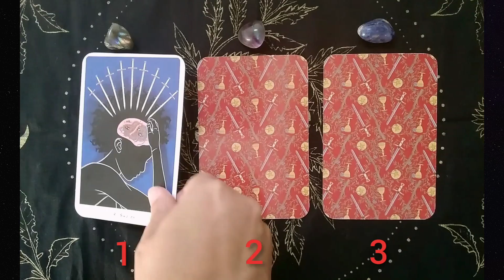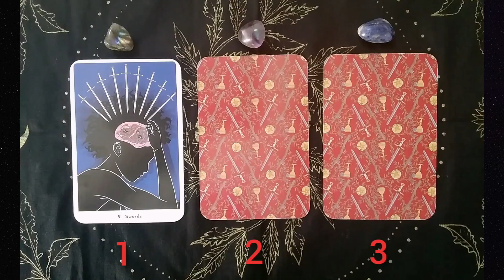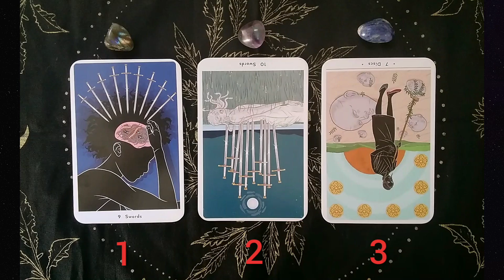Tarot Tuesday 08/10/21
Everybody knows Taco Tuesday, but at Magic 98.3, we’re all about Tarot Tuesday, our weekly feature that brings you insight, guidance, and focus with Debra Pasquale of Golden Bee Tarot and Reiki!